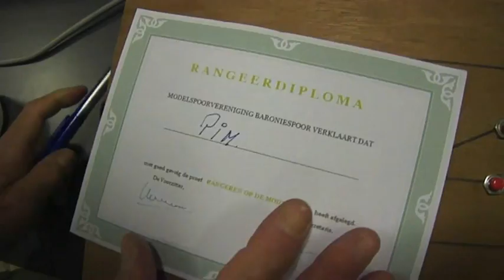Open dag Baroniespoor in Etten-Leur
Gezellige drukte op open dagen Baronierspoor in Turfschip Etten-
Leur. Leden van modelspoorvereniging Baroniespoor hadden zaterdag niet te klagen over belangstelling. Het zaaltje in het Turfschip was doorlopend goed gevuld. Tijdens de opendagen waren demonstraties te zien van digitaal bestuurde modelbanen.